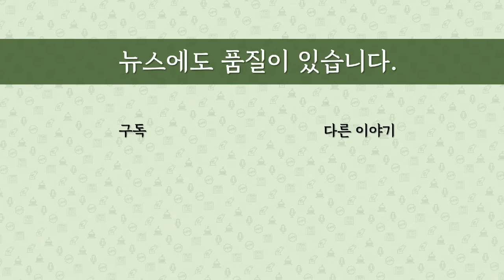[최병묵의 팩트] 박영선이 '총리'에 대해 직접 한 말은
'박영선 총리 양정철 대통령비서실장설'로 온종일 술렁였습니다. 대통령실이 공식적으로 "검토한 바 없다"고 했지만, '박영선 총리 카드'가 완전히 사라진 것은 아닌 듯합니다. 박영선 전 장관이 직접 입을 열었습니다.